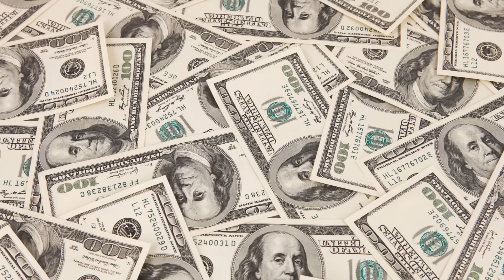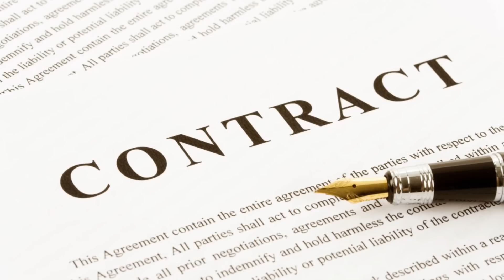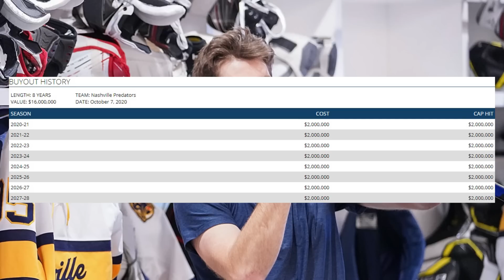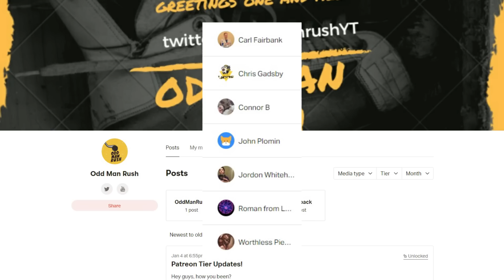What's Happened To Kyle Turris?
On October 7th 2020, former 3rd overall draft pick and previous 20G, 60P scorer Kyle Turris was bought out of the final 4 seasons of his 6 year, $36 million contract with the Nashville Predators due to several years of lacklustre production for the team.

So how did Turris get to this point? Why didn't things work out for him in Tennessee? Why was he unable to replicate his career-high numbers from season's past? Well in today's video we're gonna try to figure it out, as we attempt to answer the question: what's happened to Kyle Turris?